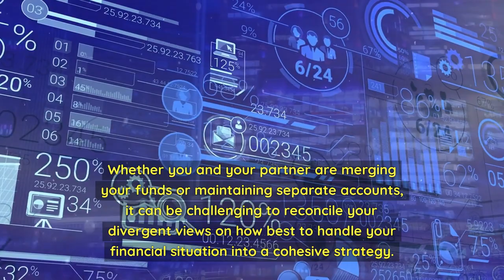Financial Communication & Relationships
Money Conversations Are Crucial to a Healthy Relationship and Financial Future